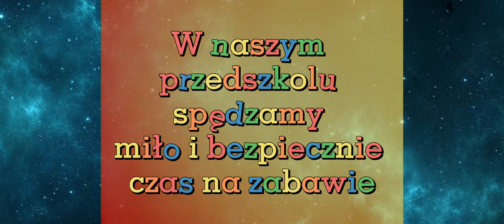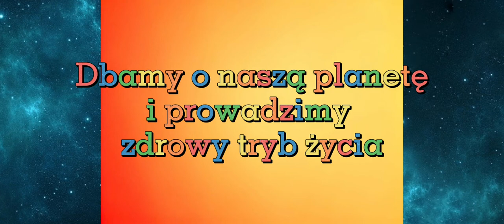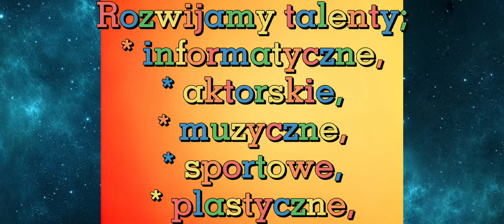Wirtualny spacer po Przedszkolu Gminnym w Cieninie Zabornym